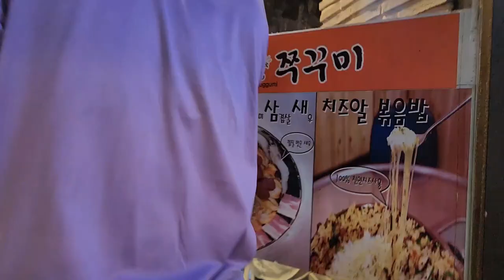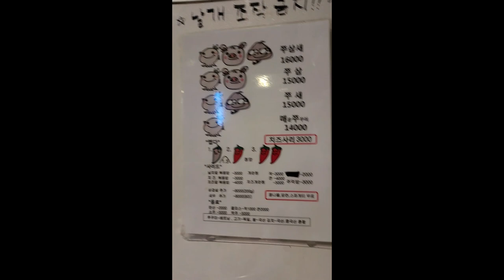Indian Bhuvnesh Korean Food mukbang : webfoot octopus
delicious Korean Food Mukbang
Bhuvnesh from Delhi can't eat beef and pork of Korean famous food because of his religion.
Most of the food he can eat is chicken, fried chicken, chicken soup, chopped roast chicken, etc.
Because he is new to Korea, he also hesitates to eat raw fish, grilled fish, and seafood style.
On the last day of staying in Seoul, I took him to the famous Cheonho Jjukumi Alley.

As you watch the video, he is aloof at first, but he finally enjoyed this Korean Food, webfoot octopus once he tasted it.